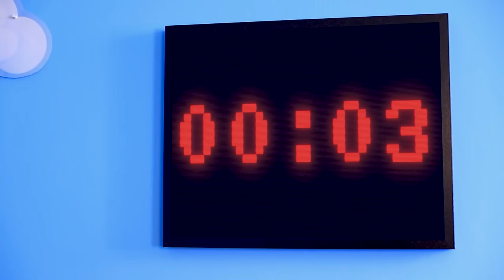Les Superheros Jouant Au Squid Game Dans La Vraie Vie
Squid Game est plein de surprises. Même les super-héros ne peuvent pas accomplir toutes les tâches avec facilité.